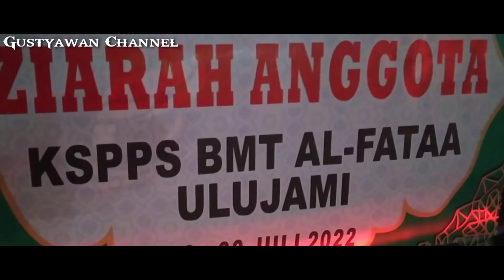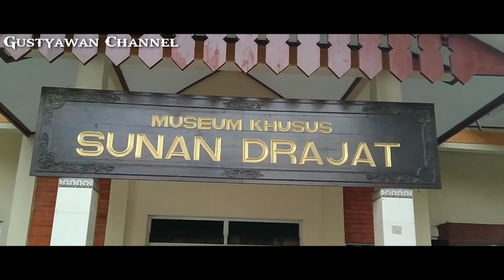BMT Al-Fatta Ulujami Wisata Religi jawa timur 2022